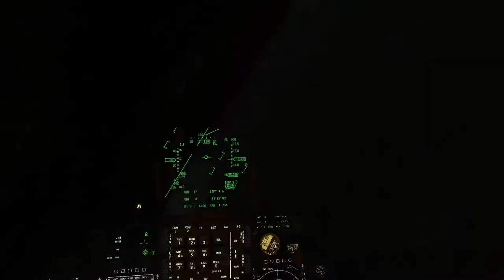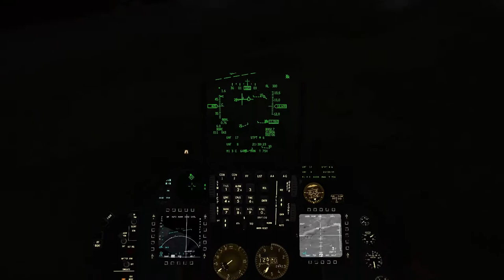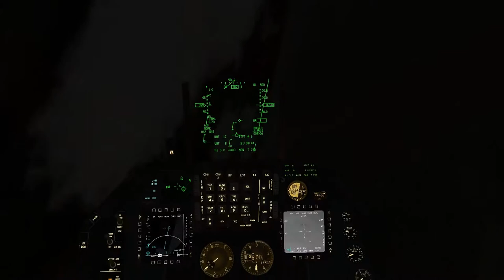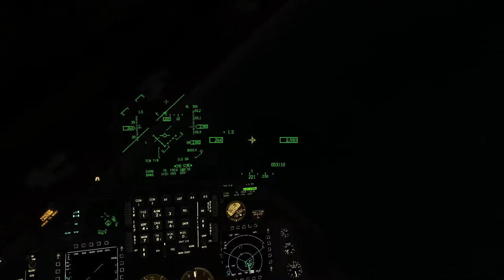UOAF Event #147 "FLOT Interdiction" [Falcon BMS]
12 ship strike package headed to the FLOT (Forward Line of Troops) to dish out some weapons of ass destruction.